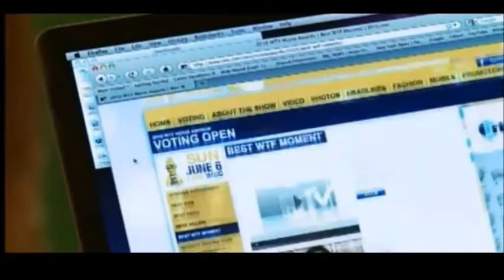Anna Kendrick Meets Wizard Swears XD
I'm so sorry, but the moment I saw Anna Kendrick on WTF with Aubrey Plaza, and saw how they bleeped out her swearing, the only thing I could think of was "Potter Puppet Pals"